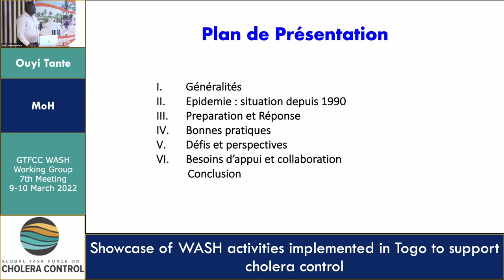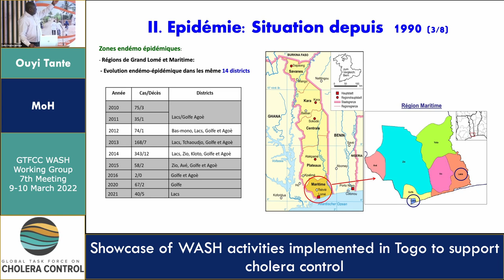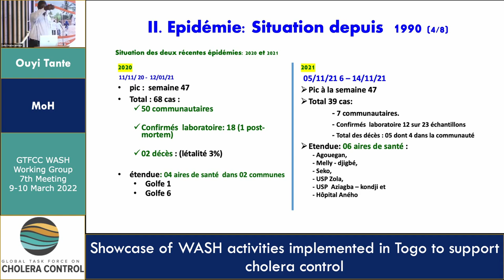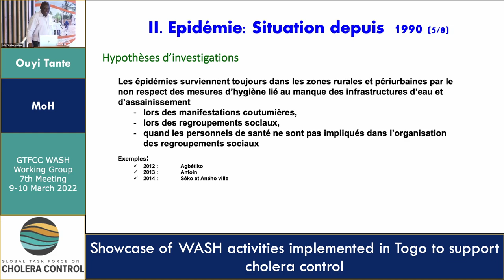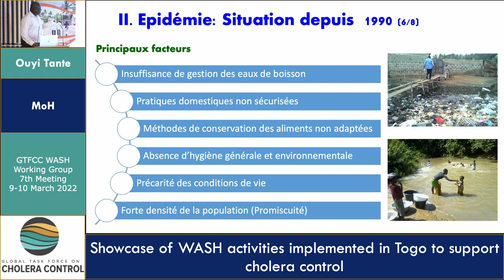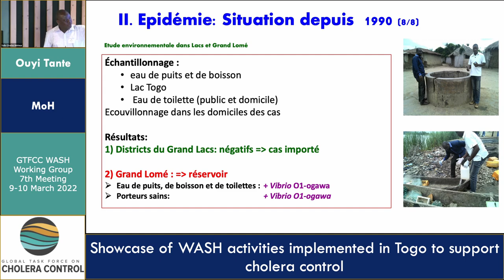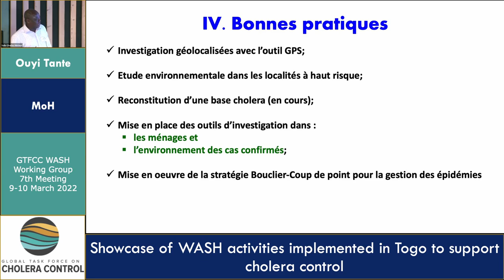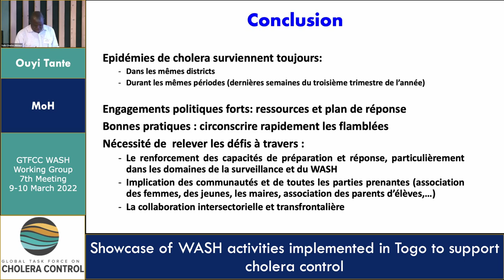Day 2 - Ouyi Tante